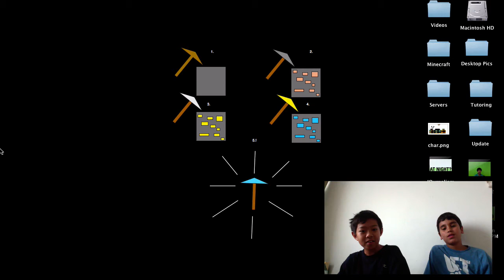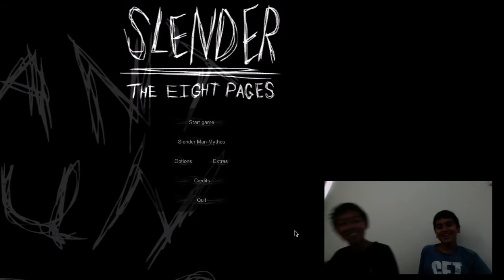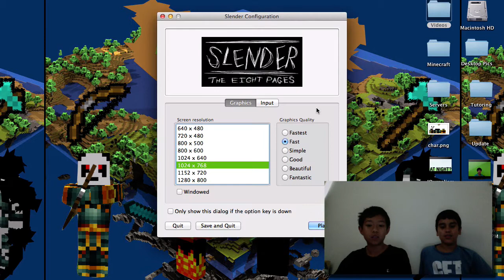The MnM plays Slender-Pt. 1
The MnM have been requested by friends to try a game by the name of slender. The aim of the game is to find 8 pages hidden in the level.
Will the pandas be brave and get all the pages? Or will they bawl out in fear?
12:29 - Slender Spotting